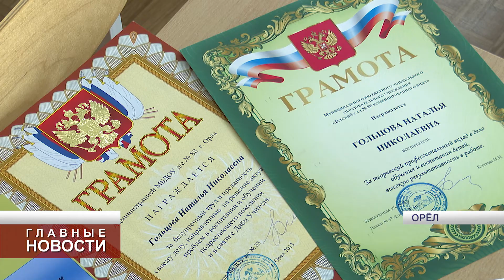В Орловской области выбрали "Воспитателя года"